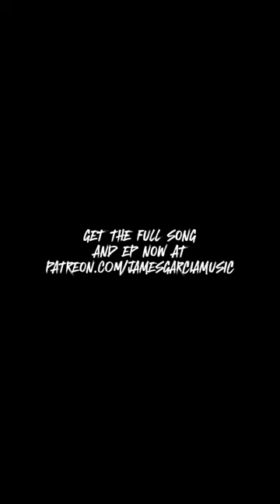James Garcia - “Sunny Days” performance video for mobile 🤘🏼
Performance video for the new James Garcia song “SUNNY DAYS” available now